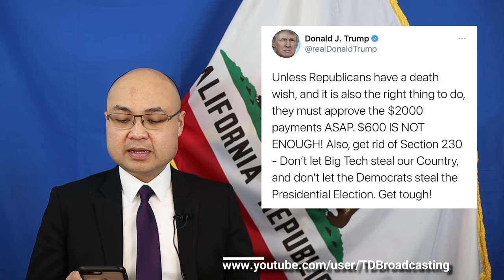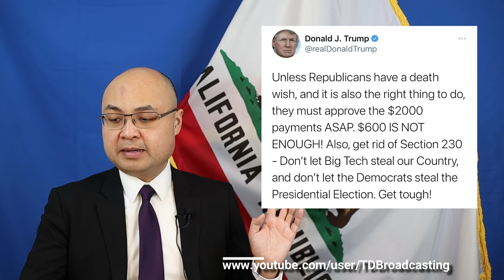Tyler Diep: Cột $2000 vào Section 230 để “chìu” Trump, “làm khó” Dân Chủ là diệu kế - 12.29.2020